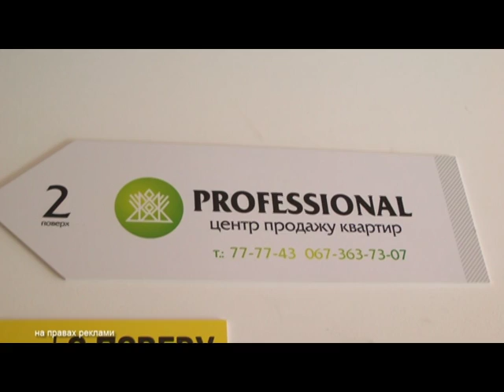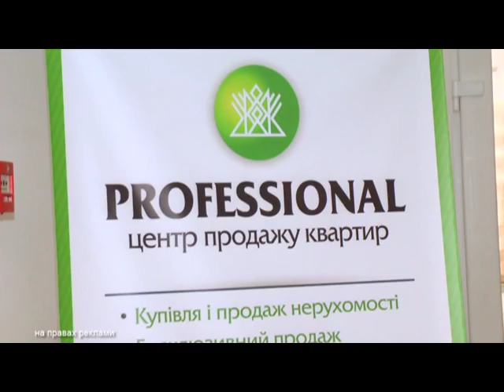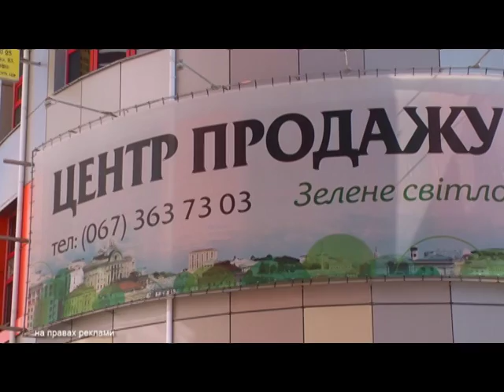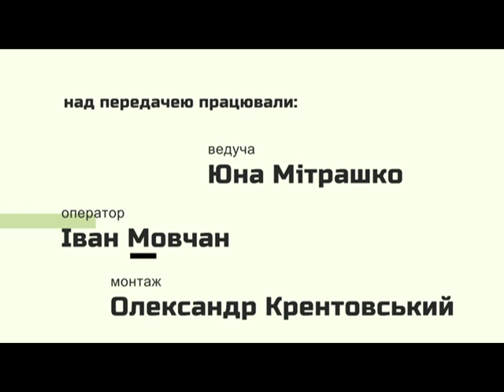Оселя (випуск 1) 20.05.16